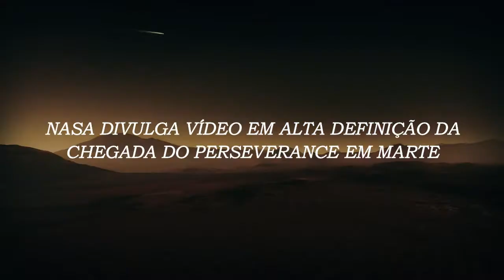SURPREENDENTE VÍDEO DA CHEGADA DO ROVER PERSEVERANCE A MARTE 2021 [ Colorido e em HD ]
A chegada do Perseverance em Marte foi super esperada e finalmente a NASA liberou um vídeo em ótima qualidade da chegada do Perseverance no planeta vermelho. É possível assistir o vídeo ao vivo em alta definição do pouso do rover Perseverance na cratera Jezero e o retorno do skycrane após a aterrisagem do Perseverance em Marte em 2021.

⭐ CAMISA NASA ⭐
Uma camisa bonita e confortável e com todos os tamanhos disponíveis para você que gosta de astronomia

🔽 Continue assistindo mais vídeos 🔽

✅ Missão Hope, Tianwen-1 e Mars 2020 - O porquê de tantas missões ao mesmo tempo em marte em 2021

Continue vendo mais vídeos sobre notícias do espaço e fala nos comentários os assuntos que você quer ver por aqui. Até breve!

//Videos
NASA